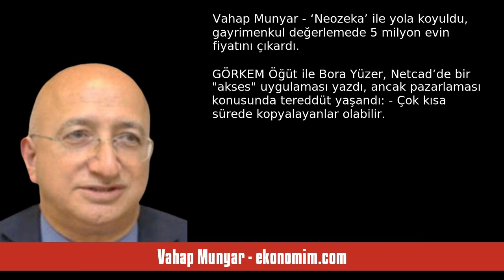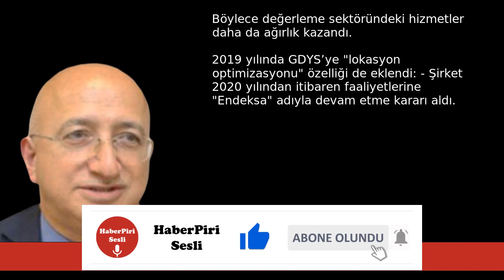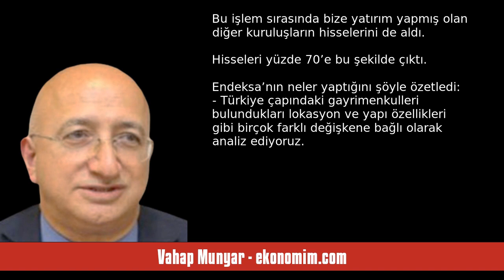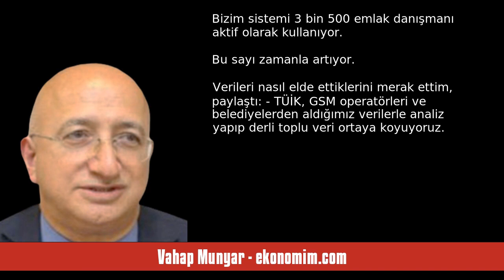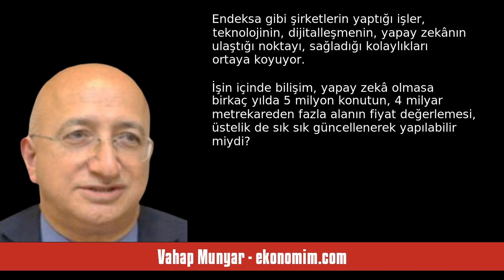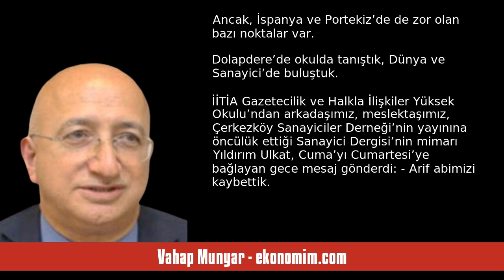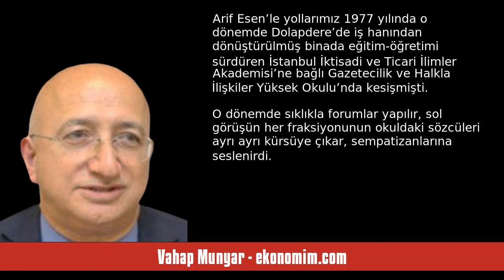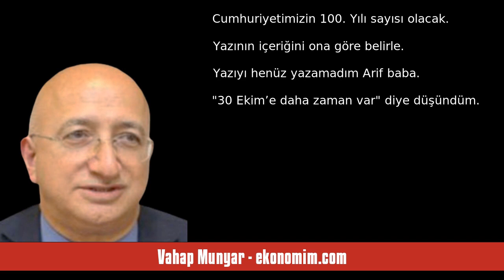VAHAP MUNYAR: ‘NEOZEKA’ İLE YOLA KOYULDU, GAYRİMENKUL DEĞERLEMEDE 5 MİLYON ... - SESLİ KÖŞE YAZISI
Vahap Munyar - ekonomim.com - ‘Neozeka’ ile yola koyuldu, gayrimenkul değerlemede 5 milyon evin fiyatını çıkardı - 16 Ekim 2023 tarihli yazısının seslendirmesi

"GÖRKEM Öğüt ile Bora Yüzer, Netcad’de bir “akses” (erişim) uygulaması yazdı, ancak pazarlaması konusunda tereddüt yaşandı:

- Çok kısa sürede kopyalayanlar olabilir…

Derken Görkem Öğüt ve Bora Yüzer, 2014 yılında kafa kafaya verip şirket kurdu:

● Neozeka Yazılım A.Ş.

Neozeka, coğrafi bilgi sistemleri üzerine çözümler sunarak faaliyetlerine başladı. 2015 yılında “varlık değerleme sistemi”ni ilk kez yayınladı:

- 2015 yılında Revo Capital, Neozeka’ya yatı. "